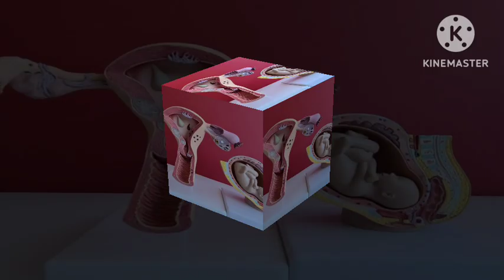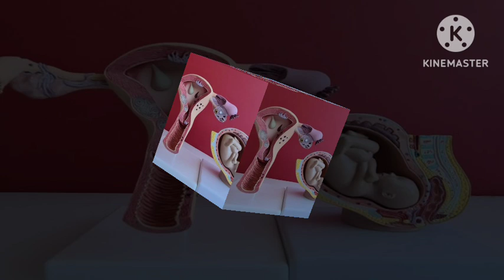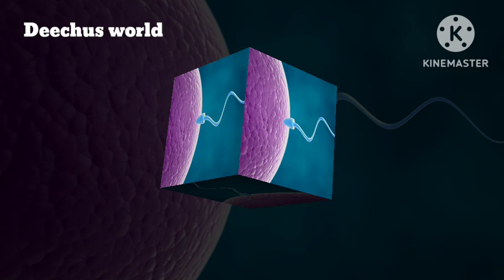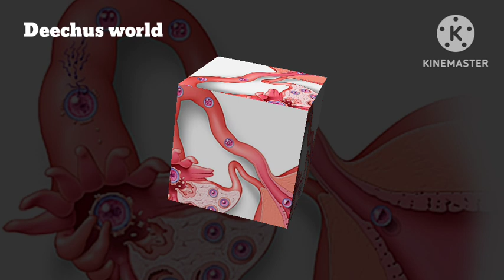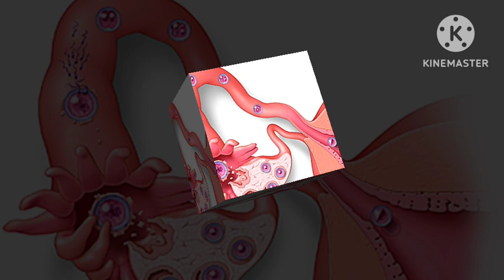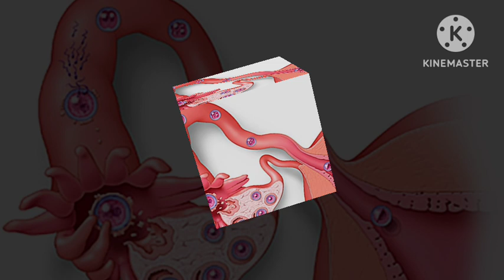3 Tips for Pregnancy Deechus world Malayalam